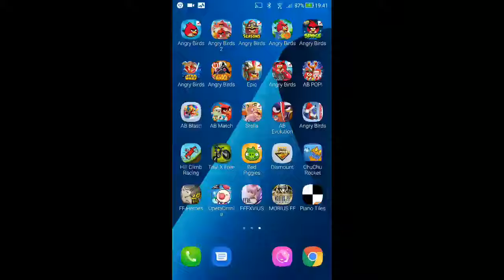Angry Birds - Danger Above - Level 7-5 - 104,710 - World Record!